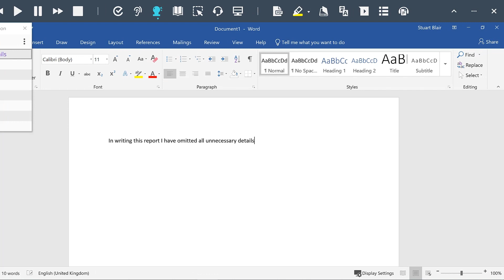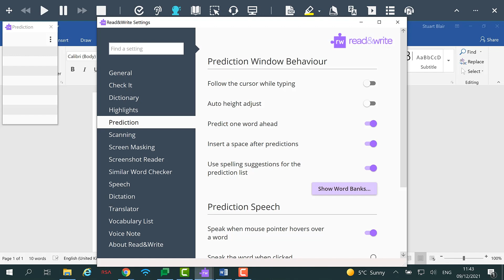Prediction | Read&Write for Work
Prediction intuitively predicts the word a user is typing as it’s being typed, as well as the word most likely to follow. In this short video, get a quick demo of Prediction in action.